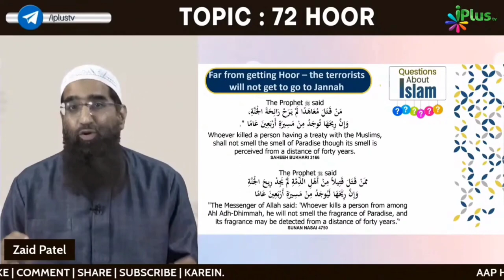72 Hoor Par Aeteraz Kyun Jabki Yeh Khwahishat Par Control Karata Hai by Sk Sarfaraz Faizi iPlus TV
72 Hoor Par Aeteraz Kyun Jabki Yeh Khwahishat Par Control Karata Hai by Shaikh Sarfaraz Faizi iPlus TV

UPI : donateilm@icici